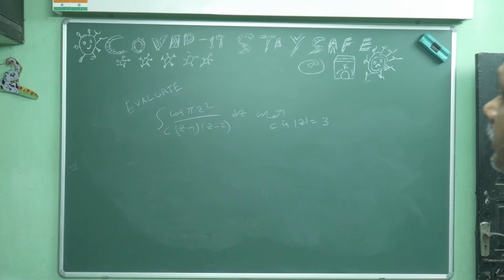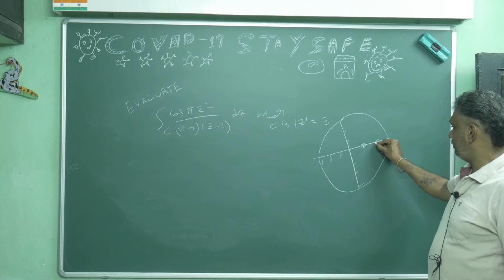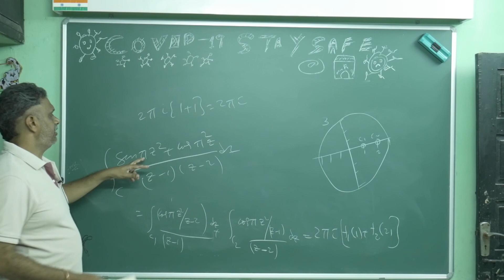COMPLEX INTEGRATION-13/ PROBLEM-07 BY CAUCHY'S INTEGRAL FORMULA By Dr BP (Bapuji Pullepu)